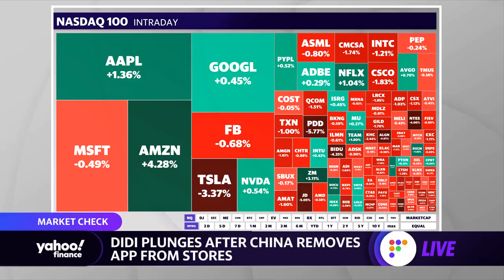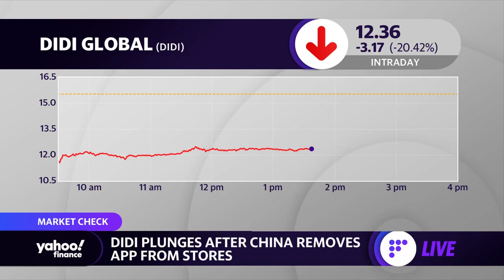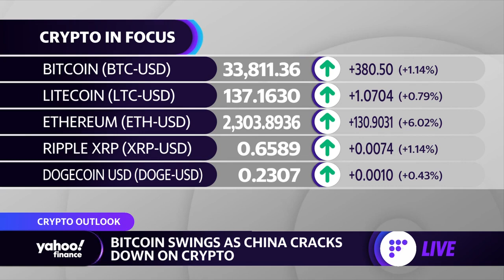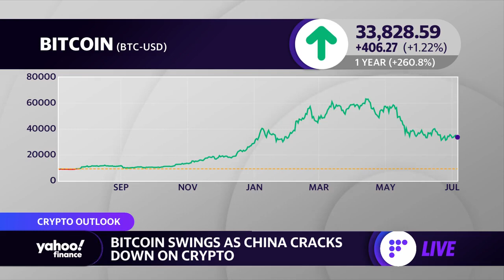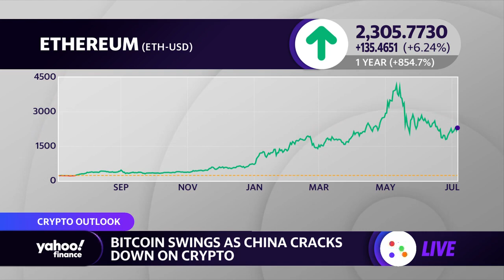Bitcoin is a ‘long-term huge success story’: InTheMoneyStocks.com President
Gareth Soloway, InTheMoneyStocks.com President & CFO, joins Yahoo Finance Live to discuss the Chinese stock market and the outlook on cryptocurrencies amid China’s crypto crackdown.